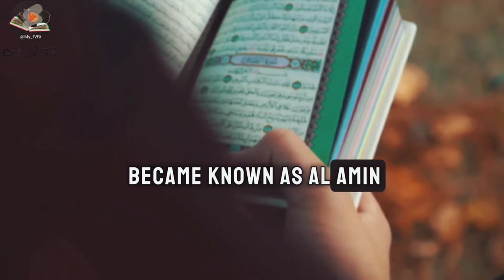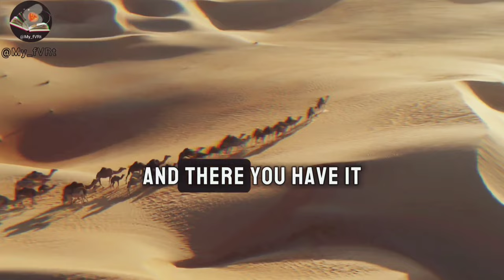Prophet Muhammad (SAW)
Journey of Faith (part -1) | Prophet Muhammad (PUBH) | The Inspiring Life of Prophet Muhammad (SAW)
Explore the captivating journey of faith with our enlightening series on the life of Prophet Muhammad (SAW)